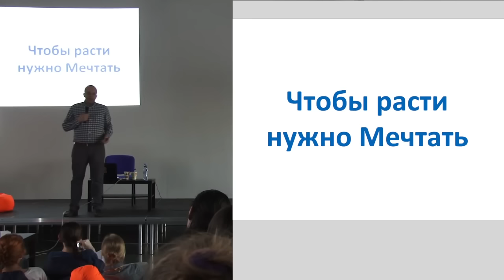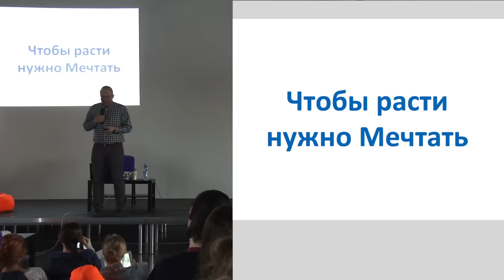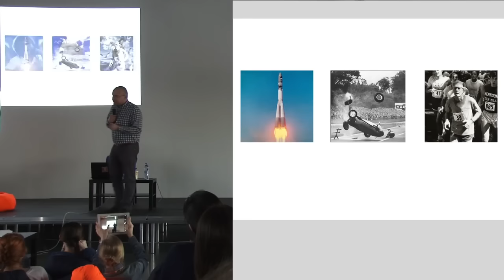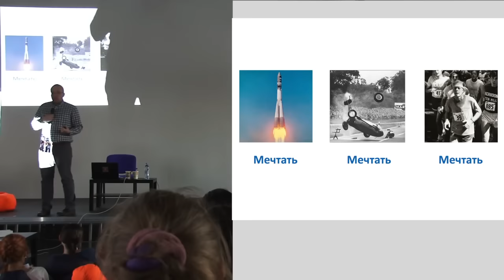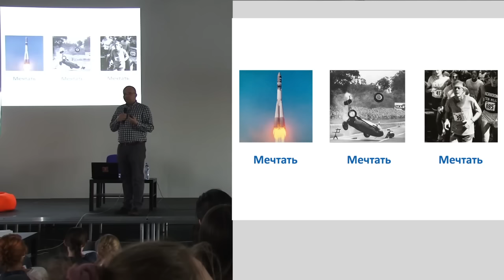Чтобы расти – нужно мечтать | Иван Гладких | Prosmotr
Фрагмент леции шрифтового дизайнера Ивана Гладких, основателя компании Typetype и автора более 100 гарнитур, о том как достигать своих целей.

Иван Гладких рассказывает о том, как добиваться того, чего вы хотите, о необходимости четко визуализировать идеи и действительно желать. Если до вас никто этого не делал, не значит, что это нереализуемо. Почему так важно мечтать, и как это делать правильно.